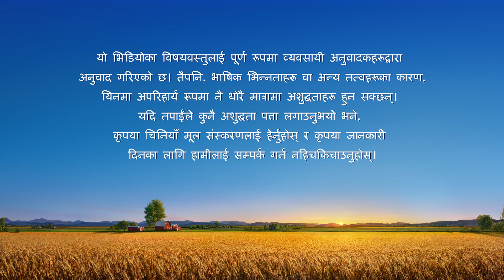परमेश्‍वरका दैनिक वचनहरू: जीवनमा प्रवेश | अंश ४१४